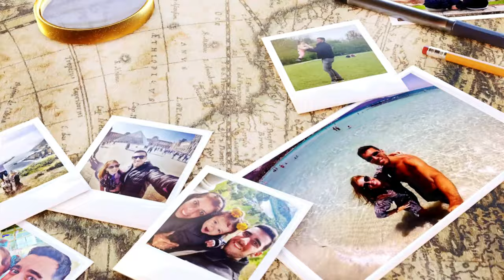☑️ Disneyland Paris Tickets! Where to buy the cheapest and how it works! All tips!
Learn everything about Disneyland Paris park tickets. Where to buy at the lowest price, how the tickets work, combos and all the tips! Save a lot!
⬇️⬇️ SEE ALL THE LINKS HERE BELOW ⬇️⬇️

*Best site to buy tours and tickets to Paris and France (And the transfer of the airport to hotel that is cheaper than taxi and safer. It is the largest ticket website in the world and we always buy everything there.)
*Best travel chip and the SIM Card is digital. You install it on your cell phone from anywhere in the world

🔵🔵 LINKS TO FIND THE BEST HOTEL! 🔵🔵
*The map of the best Paris area with the best hotels
(When you open the map, close it, enter your travel date, click search and then click show map to open it again with the hotels on your travel date.)
*Very good hotel that we stayed in Paris. Great location near Eiffel Tower

I hope you enjoyed the tips on Disneyland Paris tickets!
The best attractions! Comment there! :)